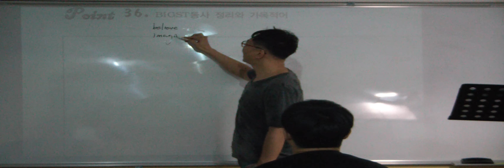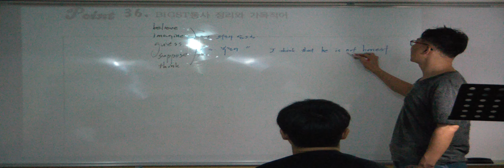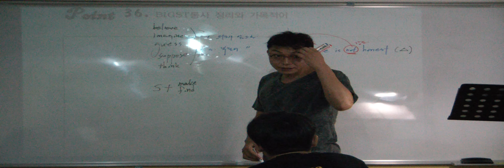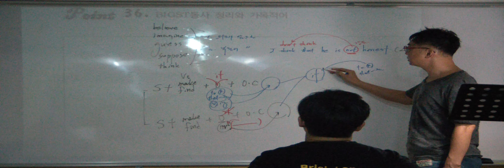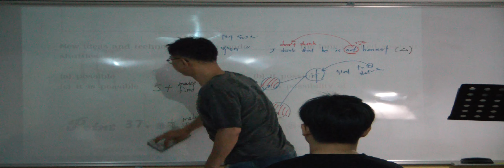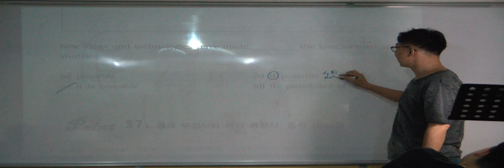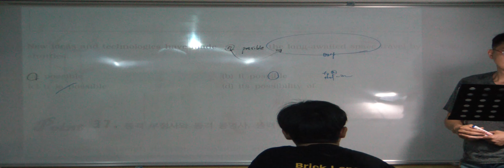특례영어 하지석쌤의 문법 Final 44 - BIGST동사정리와 가목적어